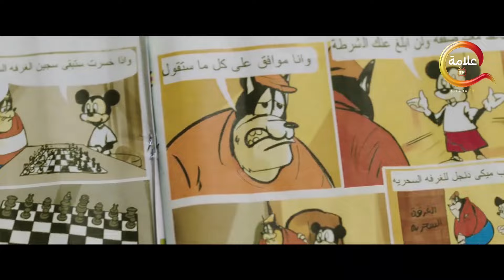حصرياااا فيلم العيد " فاصل من اللحظات اللذيذة " بطولة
كوميدي ممزوج ببعض الرومانسية، حول زوجين، تقع لهما العديد من المشاكل، إلى أن تفتح بوابة بالصدفة تقودهما إلى العوالم الموازية.

ﺗﺄﻟﻴﻒ: شريف نجيب
طاقم العمل: هشام ماجد - هنا الزاهد - بيومي فؤاد - محمد ثروت - طه دسوقي - جان رامز